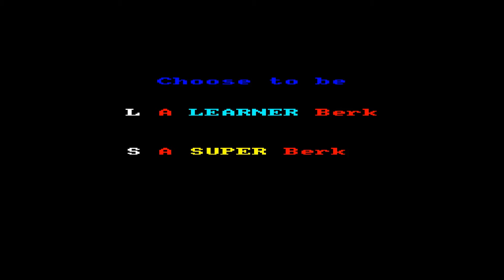The Trap Door - Amstrad CPC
Never did see the actual childrens tv show that its based off at the time, but did catch it later on dvd. Fairly odd when you dont know what is going on, but quite a little enjoyable puzzle game non the less. Having worms & eyeballs etc was a real hit with the kids as well. Cant really recall preparing more than the first "worm" one but im sure i tried. A bit slow & clunky but youll have to love those huge char sprites of the main char. Also there is quite a few other large chars that can jump out of that trapdoor .. some good & some bad. Like a giant green robot that shoot flames at you & makes you teleport randomly. Or that bird or that springy guy in the video. Quite impressive for a 86 game at least. The recipies do change randomly, except for the first one i think. Great quirky char & gameplay. I do remember being able to glitch thru walls at times .. but nothing that was gamebreaking. Not much audio but i guess it helps concentrating & at least its not there to slow down the game even further :) Initially a full price game but i got it as a budget game. All in all fully worth the money.

By Piranha 1986